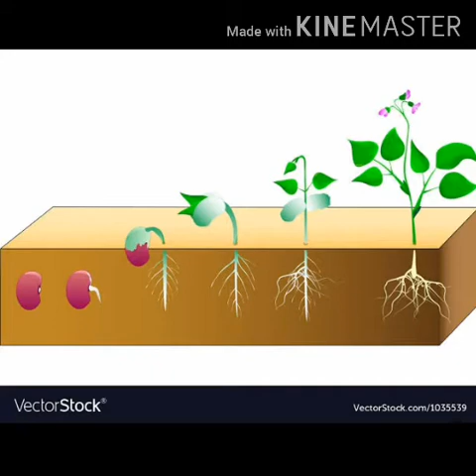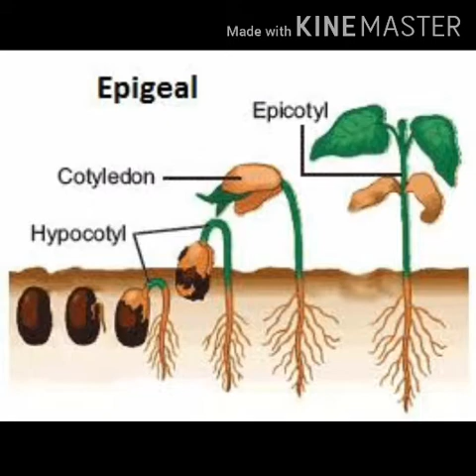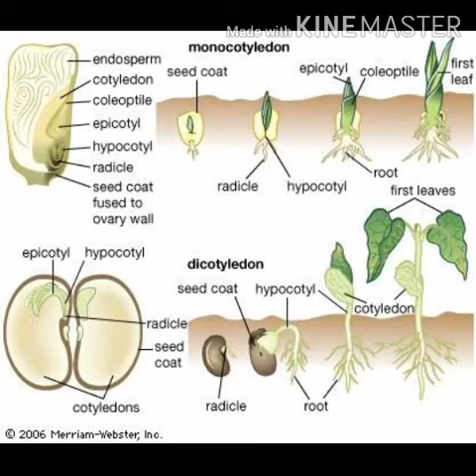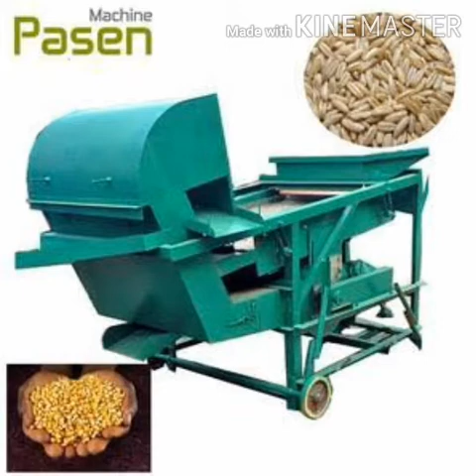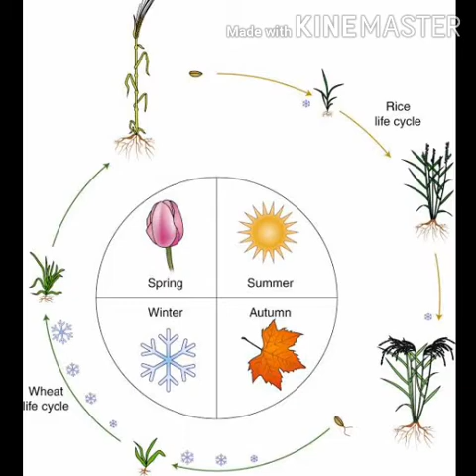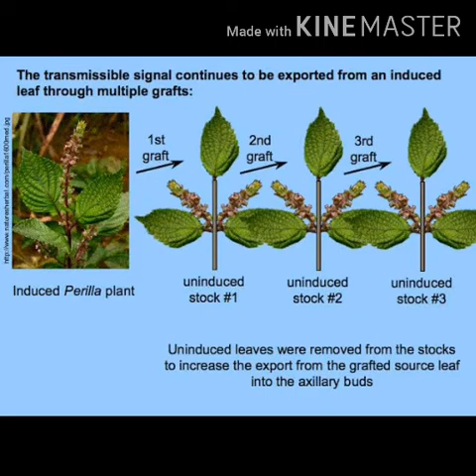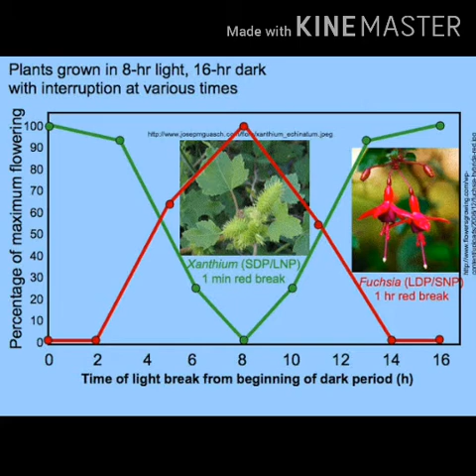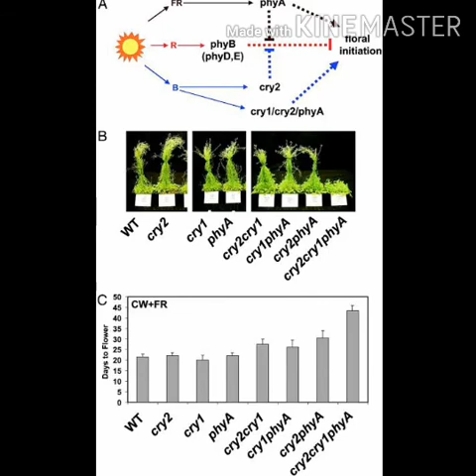Biology || Class-11 || Plant Growth & Development || উদ্ভিদের বৃদ্ধি ও বিকাশ || পর্ব- 3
উদ্ভিদের বৃদ্ধি ও বিকাশ || বীজের অঙ্কুরোদগম || বীজের সুপ্তাবস্থা || বাসন্তীকরণ || আলোক পর্যায়কাল || বার্ধক্য ||